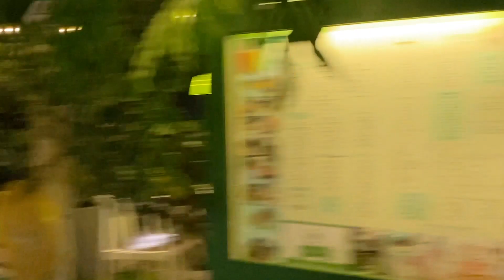BORACAY Safety Protocols and Why you need a Vacation | Boracay Travel Vlog | Part 3 | Doc Rome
Hi guys!
Here is the 3rd and last instalment of our BORACAY TRAVEL GUIDE for 2021! Lets talk about the Boracay safety protocols and why you need a vacation. Make sure to check this out for your travel vlog needs! 😊😉

Please help me grow my channel to by sharing this on FACEBOOK, TWITTER, to your friends in medicine and to all aspiring Doctors out there.

Part 2: how to get to BORACAY in 2021 🌤😊😉🌤 | Boracay Travel Guide Part 2 | Doc Rome | Philippines